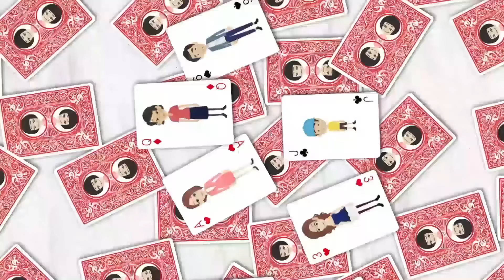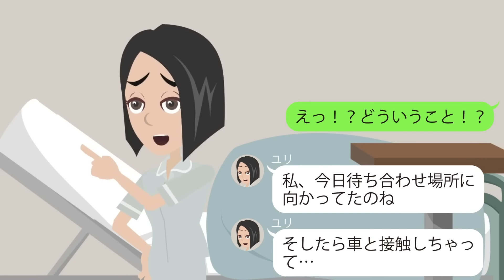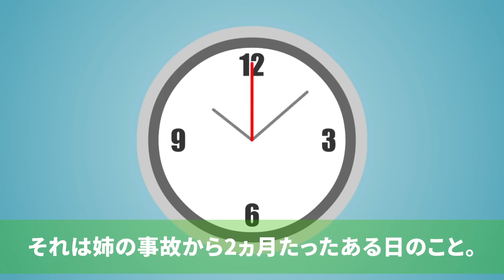【LINE】交通事故で車イス生活になった姉と婚約し会社乗っ取りを計画する彼氏「結婚して俺が社長になったら離婚だぜｗ」⇒頭にきた妹の私がお金目当てのクズ男に職場で仕返しした結果ｗｗｗ【スカッとする話】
イシシッ！こんにちは！パニ子だよ＼(￣▽￣ )皆さんの周りにもいませんか？家族ぐるみでお仕事をしている人。今回は交通事故で車イス生活になった姉と婚約し会社乗っ取りを計画する彼氏とのラインストーリー！